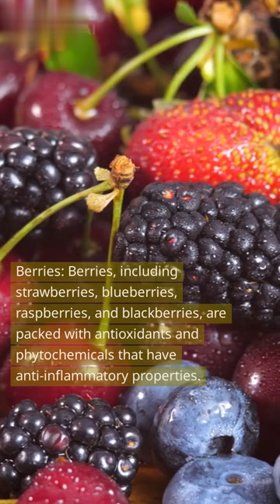Prostate health secrets: Top 4 fruits and veggies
Maintaining a healthy prostate is important for overall well-being, and a diet rich in fruits and vegetables can play a role in prostate health. Here are four fruits and vegetables that are beneficial for prostate health:

1. Tomatoes: Tomatoes contain a powerful antioxidant called lycopene, which has been associated with a reduced risk of prostate cancer. Lycopene is more easily absorbed by the body when tomatoes are cooked or processed, so tomato-based products like tomato sauce, tomato paste, and canned tomatoes can be particularly beneficial.

2. Cruciferous vegetables: Cruciferous vegetables, such as broccoli, cauliflower, kale, and Brussels sprouts, are rich in nutrients and compounds that may help protect against prostate cancer. They contain sulfur compounds and indole-3-carbinol, which have been linked to a lower risk of prostate cancer development.

3. Berries: Berries, including strawberries, blueberries, raspberries, and blackberries, are packed with antioxidants and phytochemicals that have anti-inflammatory properties. These compounds can help reduce oxidative stress and inflammation in the body, which may be beneficial for prostate health.

4. Pomegranates: Pomegranates are a rich source of antioxidants, particularly punicalagins, which have been shown to have anti-inflammatory and anti-cancer properties. Studies suggest that pomegranate juice or extracts may help slow the growth of prostate cancer cells and reduce the risk of recurrence.

It's important to note that while these fruits and vegetables can contribute to a healthy prostate, they should be part of a well-rounded and balanced diet. Including a variety of fruits and vegetables, along with whole grains, lean proteins, and healthy fats, is key to supporting overall prostate health. Additionally, it's always a good idea to consult with a healthcare professional for personalized dietary recommendations and to discuss any concerns related to prostate health.